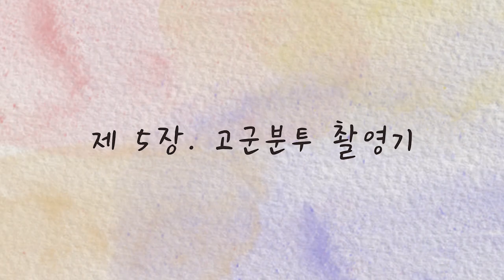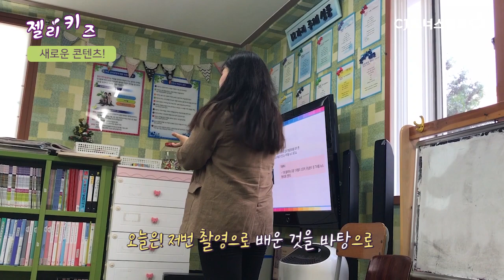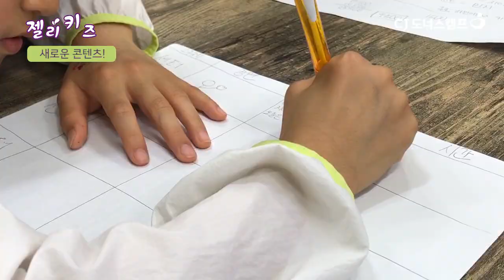창의학교 문화크리에이터 이야기 12 (유튜브 방송 창작 스토리)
창의학교 방송 부문 메이킹 영상
이 콘텐츠는 CJ도너스캠프 대학생봉사단 3기 PD단 이선영님이 제작했습니다